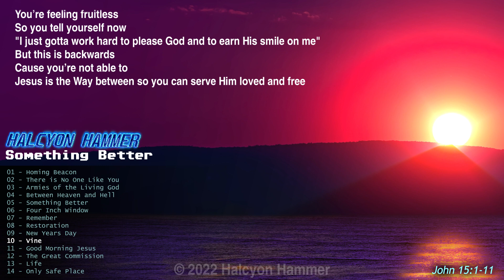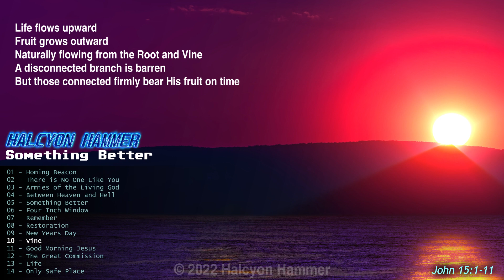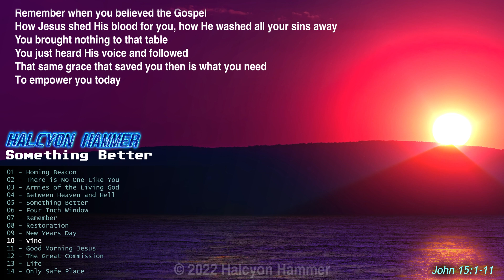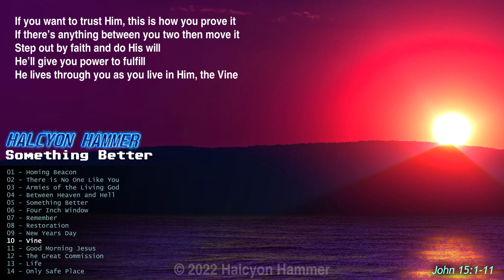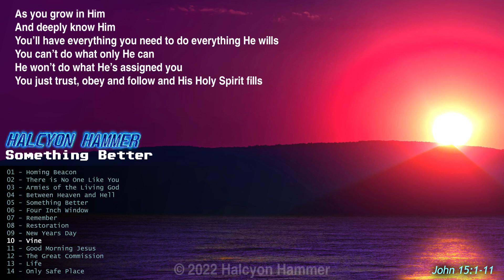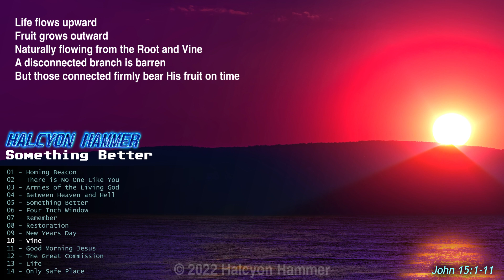Halcyon Hammer - Vine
Track 10 of the album Something Better by Halcyon Hammer

Your support is the only way to get the music out!  Thanks!!

Halcyon Hammer "Electric Wave" font by memetsaputra on Freepik.com